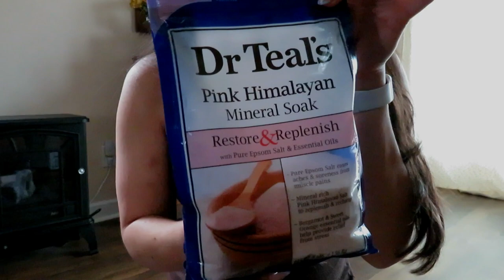MY PREGNANCY FAVORITES// THE FOOD, SKIN CARE & CLOTHES I HAVE BEEN LOVING// Marissa Brass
Time to chat about all the products I have been LOVING through the course of my pregnancy so far!

Food/Drinks:
•Sour patch kids
•Buffalo Pretzels
•Outshine Popsicles
•Zevia
•Stanley cup

Skincare/Bath:
•Cerave PM Moisturizing Lotion
•Bio Oil
•Dr Teal’s Epsom Salt & Foaming Bubbles

Clothes:
•Target Pj Sets
•PinkBlush Maternity
•Old Navy Jumpsuits
•Vitality Maternity Leggings